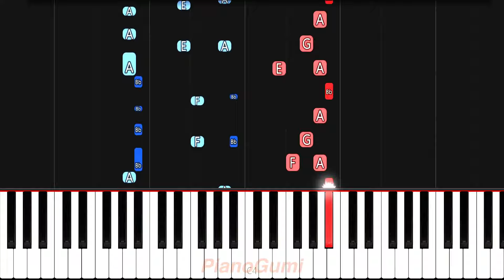Oshi no Ko OP - "Idol" - MEDIUM Piano Tutorial & Sheet Music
I'm pretty happy with this one. Hope you enjoy learning it :3

Here is the medium/intermediate piano tutorial to learn how to play "Idol (アイドル)" by YOASOBI from Oshi no Ko (My Star)!